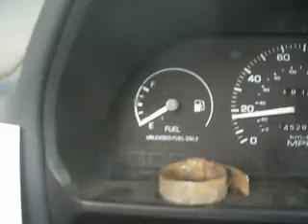Tail Waggin' Da Dog...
Just had ta try it...